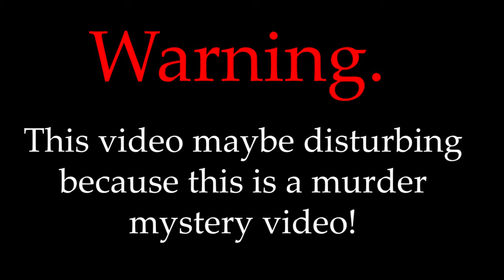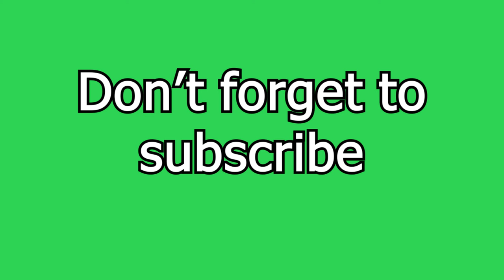SSB MOVIE: The Among Us!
Hey guys, happy early Halloween! I wanna say thank you for 119 subscribers, this is my first murder mystery video. I hope you guys love it!